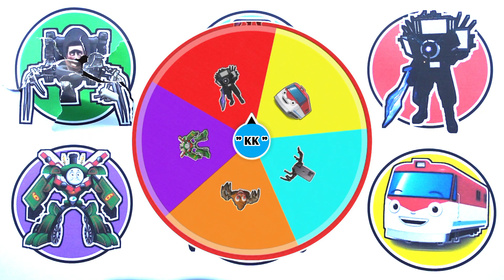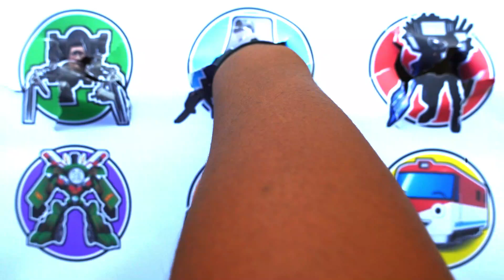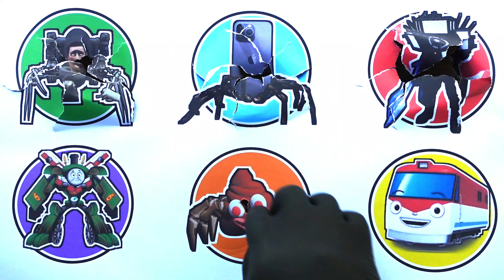Spin Wheel Monster !! Skibidi Toilet, Monitor Man, Poop Head Eater, Percy Robot, Titipo ...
- Gorka
- Megahorn
- House Head
- Huggy Wuggy
- Cursed Donald Train